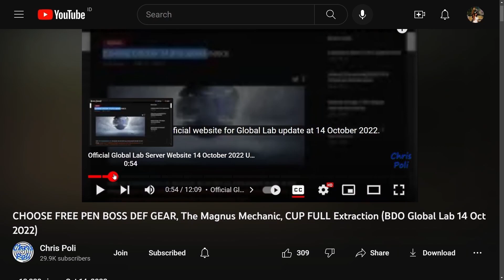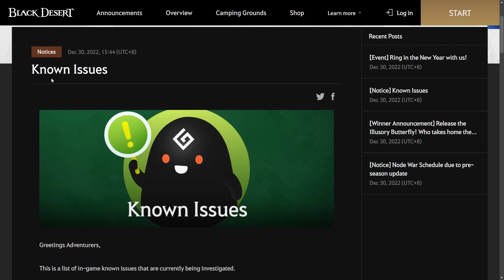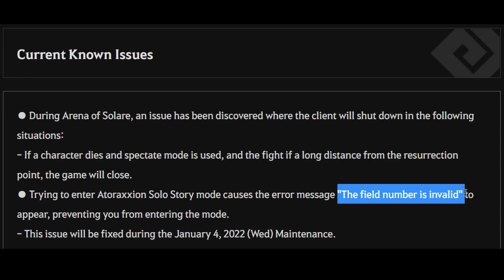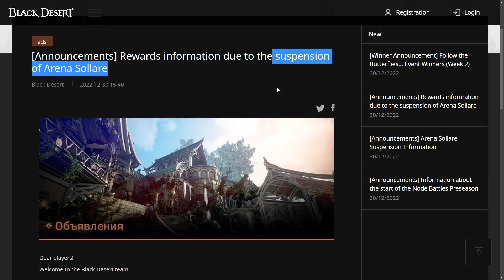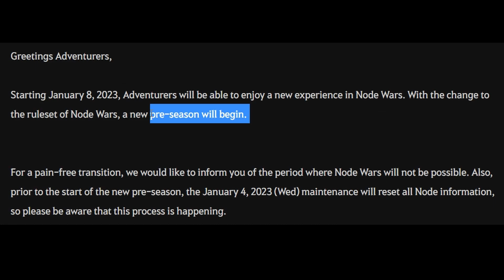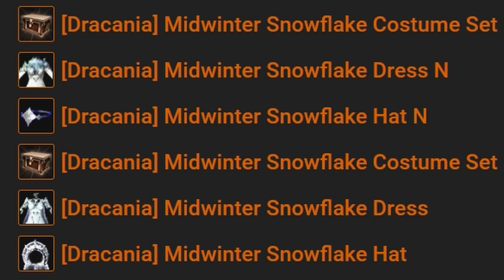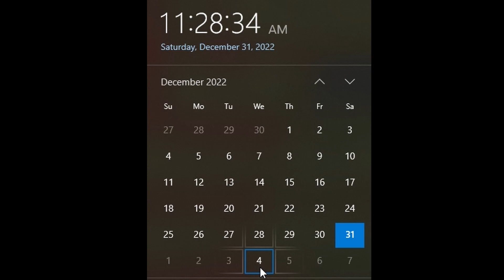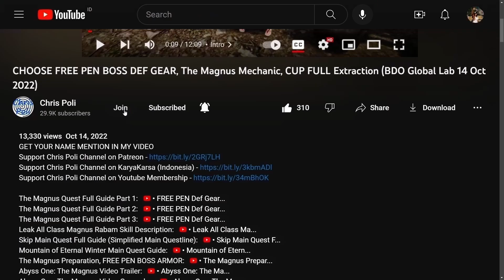New Year Event START, Upcoming ReSale Outfit, Dreamy Cloud Stone Missing Day (BDO News End Dec 2022)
Special Thanks for My Ranger, Lahn, and Shai Art to Arabella Elric

Special Thanks To:
Gold Member:
  - DubyaDude
  - JimmySnakes
  - Doki
  - Angel
  - Aeyrton
  - KiLLSTEAL
  - Bebu
  - Illyananiko
  - Deathraki
  - Devineblur
Silver Member:
  - Loafie
  - UNENDINGFEAR
Bronze Member:
  - Ricky
  - Alexandre
  - Art Aizen
In-Active Member:
  - Transatlanticize
  - Kesshouban
  - Wammy
  - TokenR42
  - Demonyte
  - BenNike
  - CripsGang
  - Isaac Nathanael
  - Choz
  - ThugWill Ch.
  - Homie
  - Jan-Andres Alvaro
  - KAIMANA
  - Zelusoz
  - Zacrue
  - RenegadesX
  - Clouty
  - MoonpieBDO
  - Humeri
  - MAGNUMSCHLONG
  - Henry
  - Populatus
  - SusuKentalManis
  - Dan L
  - Fandorin
  - Crowkshire
  - Firdaus
  - Tepan Gaming
  - GimontFindingGF
  - VIzsla
  - AghanimScepter
  - Remi-(AWJL)
  - Platinia
  - SkawColambia
  - Nawaf
  - SnikiBiki
  - Agis_II (NA Guild)
  - DavidJeonChuong
  - EdwardMaboLim
  - Trancestor
  - LickyCleanies
  - Soonuh
  - Puuf
  - Kinnsley
  - LeeChamp
  - Carlsenn
  - LazyLeader
  - MysticForest
  - ThePirateBeowolf
  - Charles
  - Henry
  - UpScale
  - Kenny
  - Preligrium
  - Lowch
  - Spartan (NA Guild)
  - Doughnuts
  - Ellion
  - Bumaru
  - CaptainSpock
  - Leon Muhkuh
  - Mansuru
  - Miuse
  - Ryusei
  - Mr Joiner
  - M. Owen
  - Deffmond
  - Pulv

Time Stamp:
00:00 Intro
00:10 Tips to Watch Any of Chris Poli's Video
00:31 Global Lab Delayed Maintenance
01:07 Crystal Preset Reminder
01:53 Bug Issue on Arena of Solare
02:27 Bug Issue on Solo Atoraxxion Dungeon
02:49 Suspension Russia Server Arena of Solare
03:48 Upcoming Nodewar Change Schedule
05:10 Dreamy Cloud Stone Missing Day Info
06:23 Upcoming Re-Sale Outfit
07:17 New Year Event START
08:10 Appreciation for Pearl Abyss
08:33 Special Thanks for Direct Support
09:00 Support Chris Poli Channel on Patreon/KaryaKarsa/Youtube Membership
09:41 Ending
09:58 Special Thanks for My Ranger Art by Arabella Elric